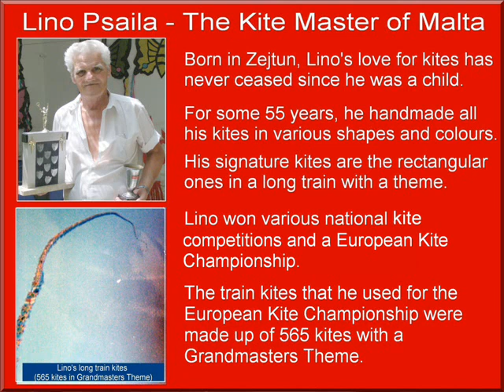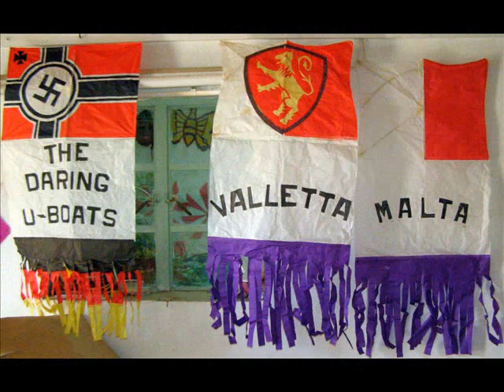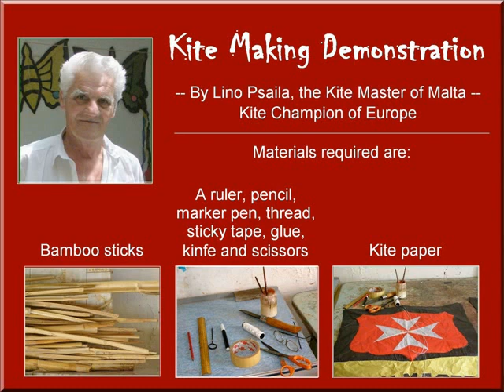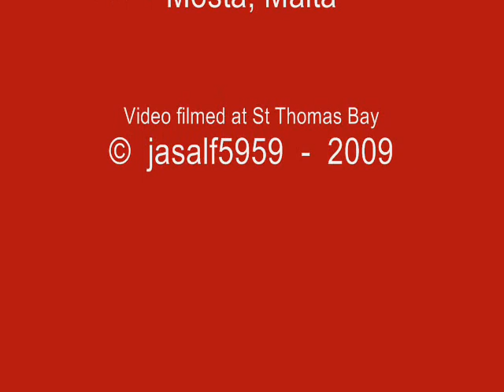MALTA: Żejtun-Lino Psaila Kite Master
MALTA:  Lino Psaila - Kite Master of Malta

This video is about the Kite Master of Malta, Mr Lino Psaila, from Zejtun.  Some years ago, he was also the European Kite Champion.  This video includes a background of the Kite Master, kite making demonstration and kite flying at St Thomas Bay (A train-kite in Grandmasters them made out of 30 kites).

Besides being involved in kites, or, as they call them in Zejtun, "Manucci", Lino is also a writer and a specialist in Zejtun Dailect.  He will be publishing a book in Zejtun Dialect very soon.

He has already published a substantial number of articles on maritime themes in the Maltese press. In 1970, he published a book entitled "Il-Bahar Rasu Iebsa" (The Sea is hard headed) which is an interesting account of adventures and tragedies on the high seas. A second edition of which, was published in 1996 with additions and revisions, when, for the first time ever, Lino gave prominence to the Zejtun dialect.

In 1997, he won first prize in a national competition with his study "X'Tani l-Bahar" - (What the Sea has given me).

The motion video you see was filmed at the beautiful and picturesque, St Thomas Bay, in the south of Malta.

Photos and videos were taken by Choy Hong (Jasmine) Grech.
Photo-video by Alfred & Jasmine Grech, Mosta, Malta.